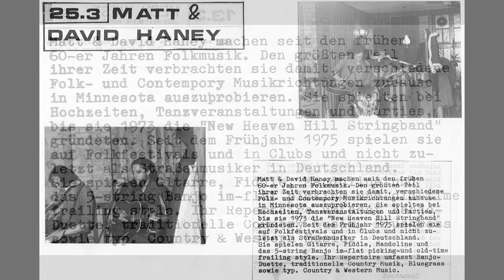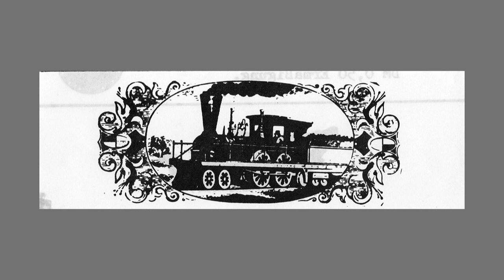Matt & David Haney, Teil 1, vom 25.03.1976 - ein Konzert des "Barleycorn Folk Club e.V. Peine"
Diesen Konzertmitschnitt möchte ich unserem Freund und Musiker Hans-Jörg Podworny, der in vorderster Reihe zum Gelingen der vielen Konzerte und Veranstaltungen beigetragen hatt,  widmen.
Nach vielen Jahren eines schweren Lebens hast du dich jetzt verabschiedet.